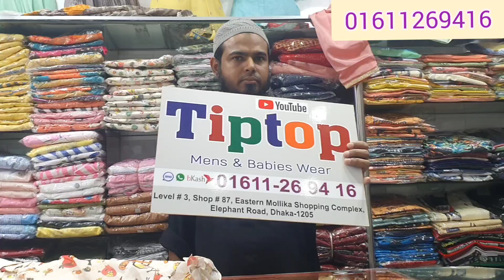২৫০ টাকা হতে ৬-১৫ বছরের মেয়েদের ড্রেস কিনে ব্যবসা করুন